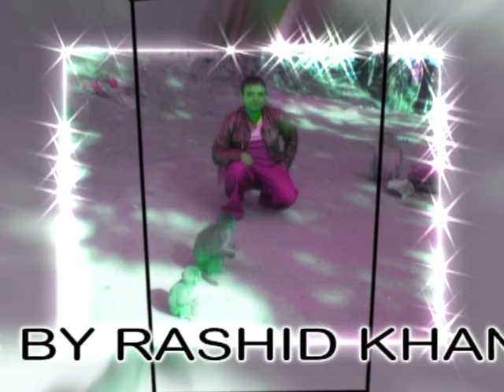RANJHA RANJHA KAR DI WE ME API RANJHA HOI